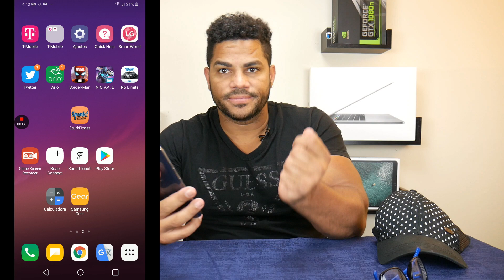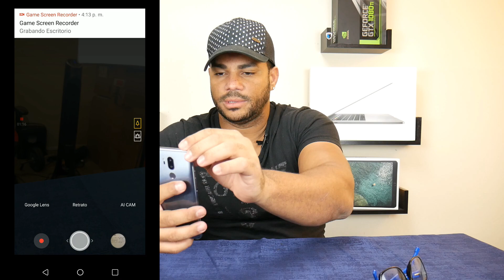Lg g7 ThinQ Desbloqueo Facial Falla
Lg g7 ThinQ Desbloqueo Facial Problemas

LG G8 THINQ
LG G7 THINQ
LG G8 THINQ
LG G7 THINQ